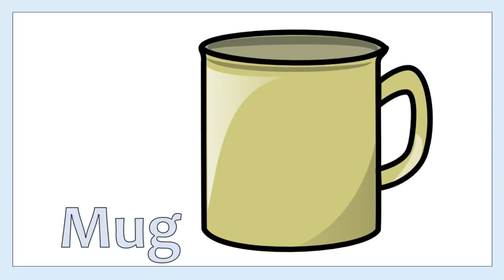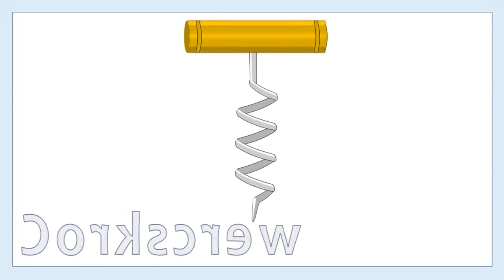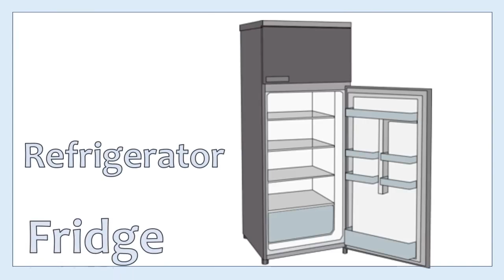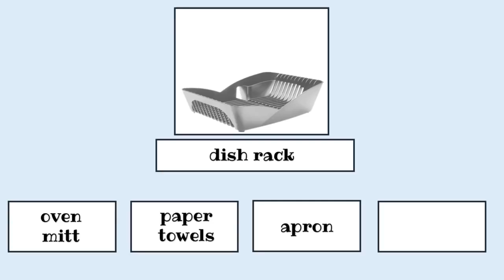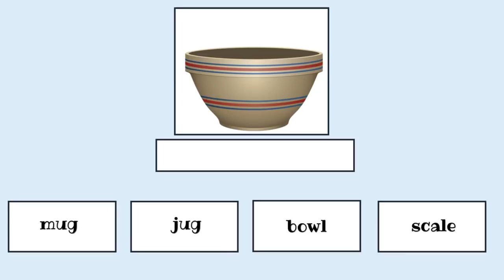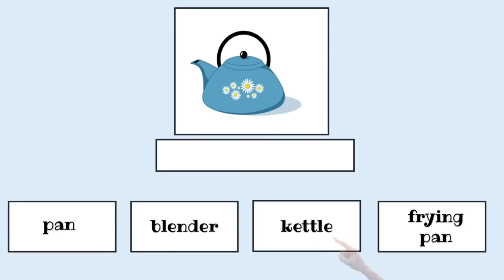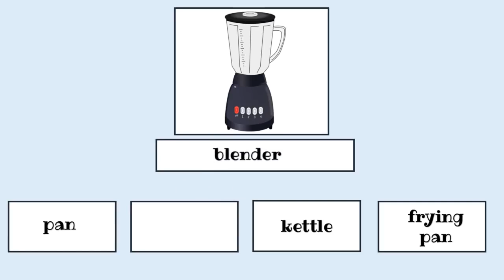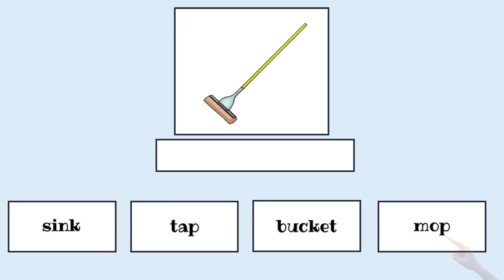The kitchen English Language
From : AMES836